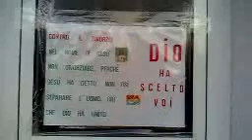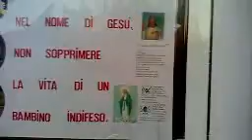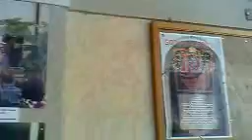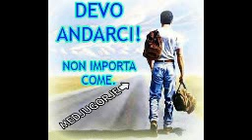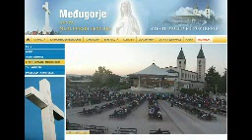2013 08 14 al 18 Ricordi di Medjugorje